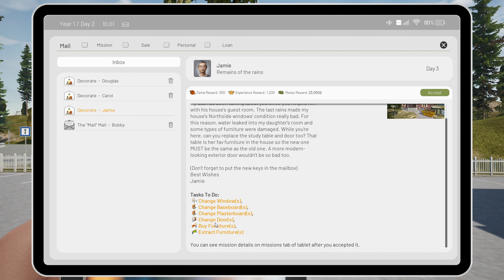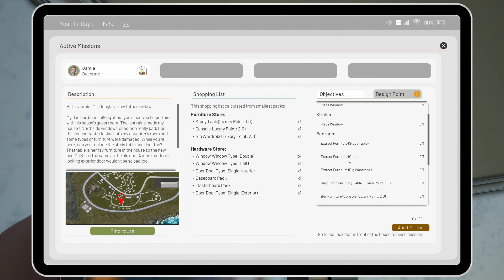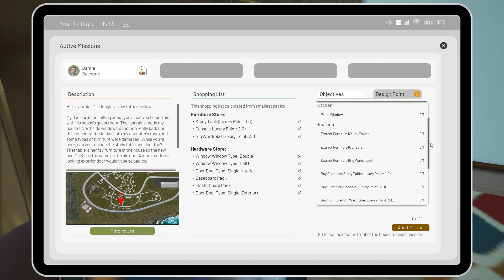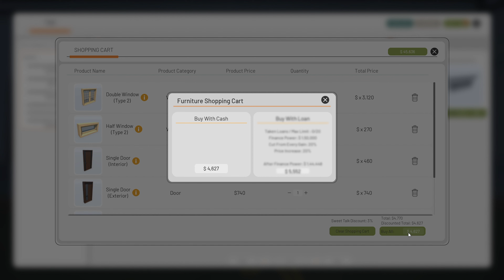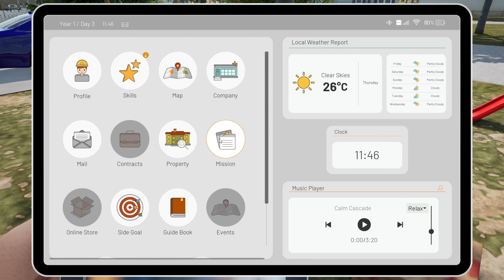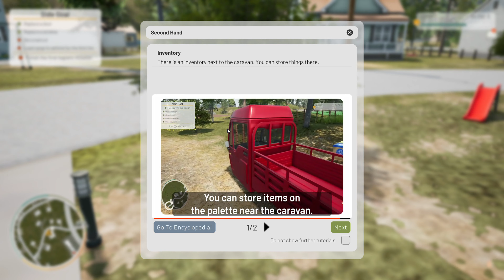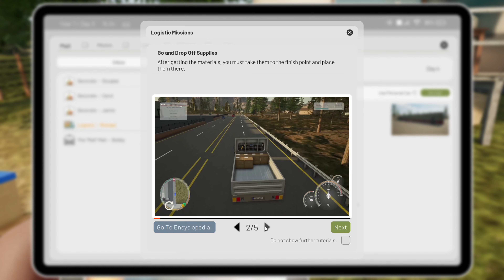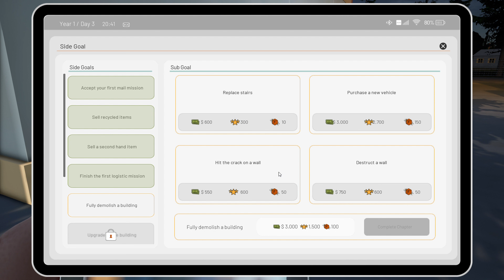Contract Ville Gameplay Part 2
Welcome to ContractVille. ContractVille is a life simulator that focuses on renovating and restoring new/old homes for a profit. In this game you start out with a hand me down trailer and tuk tuk and you have to figure out ways to make some cash. In this episode do some simple repair/renovation jobs.

More Contract Ville: Soon!

About Contract Ville:
Start almost penniless and create your own journey. Demolish, build, decorate and purchase your own land. Build your own design, decorate and sell by auction. Create your own company and do all of this with your friends up to 4 players CO-OP in an open-world.